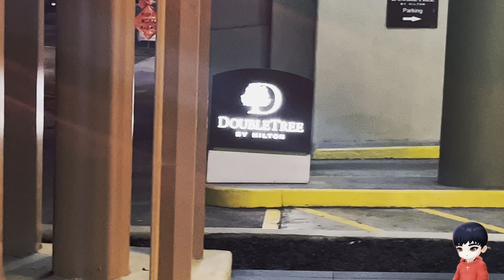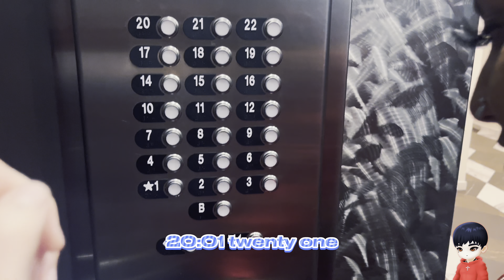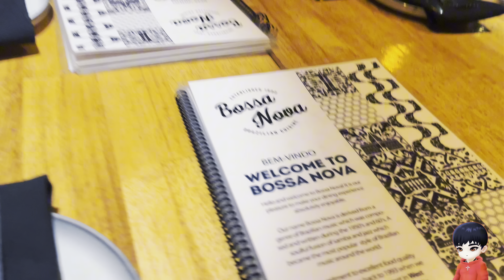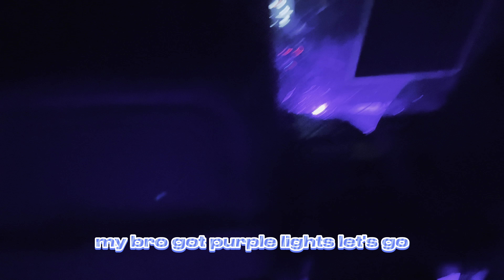INF1N1TE VLOGS 2023 - EPISODE 2: Underground rave in SD, recording new EP w/ Mike G, shooting videos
DEMOLITION DAYS TOUR COMING FALL / WINTER 2023 🧨